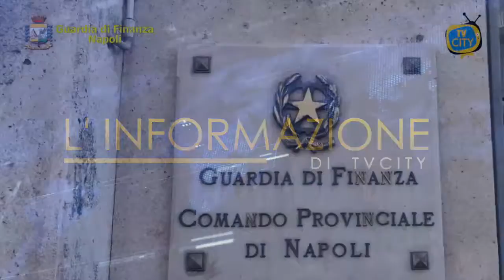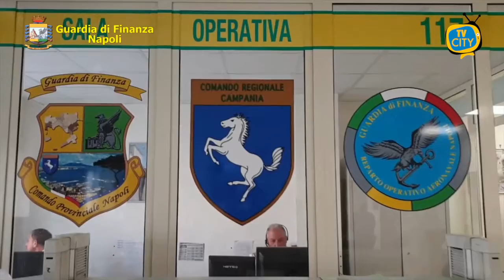Napoli: operazione Gdf. 108 sanzioni anti-covid e non solo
Il Comando Provinciale della Guardia di Finanza di Napoli ha sottoposto a controllo nel corso della settimana oltre 1870 tra persone e attività commerciali: 108 le sanzioni complessive, non solo “anticovid”, ma anche per spaccio di sostanze stupefacenti, contrabbando di sigarette, contraffazione e pirateria audiovisiva. I controlli anticovid hanno riguardato soprattutto Napoli città ma anche l’intera area Metropolitana e hanno portato alla contestazione di sanzioni a carico di 66 tra persone senza mascherina, in strada senza autocertificazione, senza validi motivi, fuori dal proprio Comune di residenza o domicilio e di 7 attività commerciali. In particolare, nel capoluogo, nel quartiere San Lorenzo, il II Gruppo ha scoperto una “fabbrica del falso” sequestrando un opificio clandestino e più di 4.000 articoli tra borse “Louis Vuitton” e “Gucci” contraffatte, accessori e prodotti semilavorati. Denunciati tre responsabili. Nel quartiere San Carlo Arena il 2° Nucleo Operativo Metropolitano Napoli ha individuato un deposito con all’interno 4.100 borse contraffatte e 100 metri di tessuto “Louis Vuitton” e “Gucci”, nonché attestazioni e certificati di qualità e autenticità fasulli. Denunciato un 58enne per contraffazione e ricettazione. Nel quartiere Pendino, i “Baschi Verdi” del Gruppo Pronto Impiego all’interno di un magazzino hanno sequestrato 10.200 locandine e 7.780 cd-dvd illecitamente riprodotti e privi del marchio S.I.A.E denunciando un 50enne per ricettazione e violazioni al diritto d’autore.